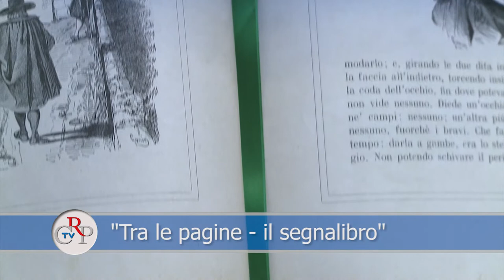CrpTv n.14 del 11 maggio 2012 - "Tra le pagine - Il segnalibro"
Fino al 1° giugno, alla Biblioteca della Regione Piemonte, la mostra "Tra le pagine - Il segnalibro: dal nastrino di seta colorato al design". L'esposizione propone una selezione di circa 150 segnalibri provenienti dalla collezione di Daniela Bongiovanni che conta oltre mille pezzi. Si spazia da quelli inglesi di fine Ottocento a quelli coloratissimi per bambini fino ai contemporanei, frutto della creatività di designer e illustratori.
[intervista a Daniela Bongiovanni, collezionista]